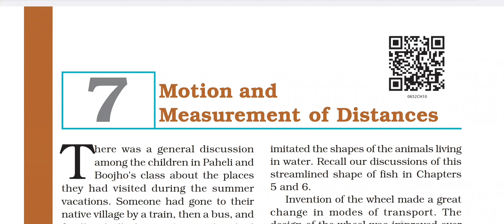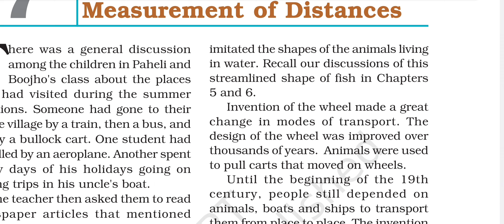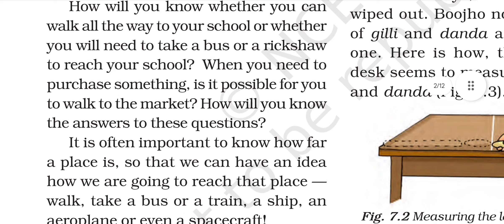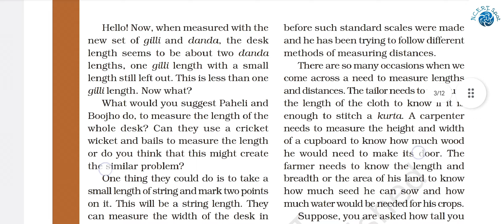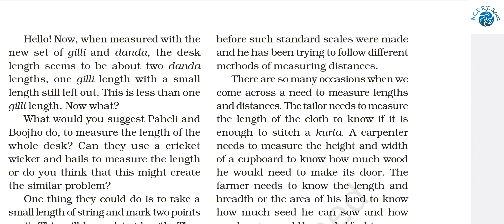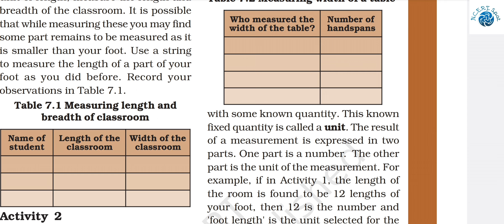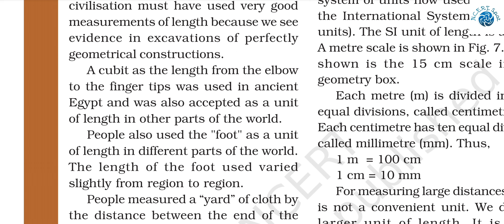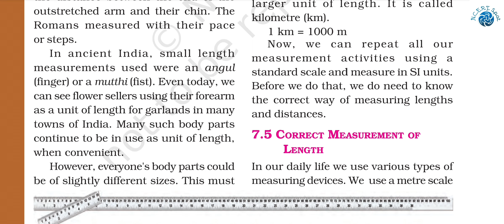class 6 science chapter 7 explanation | motion and measurement of distance class 6th science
class 6 science chapter 7 motion and measurement of distance explanation

class 6 science chapter 7 motion and measurement of distance

class 6 science motion and measurement of distance explanation

motion and measurement of distance

motion and measurement of distance class 6th

motion and measurement of distance class 6th science